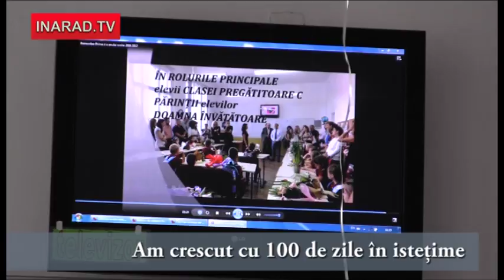100 de zile la Pedagogic